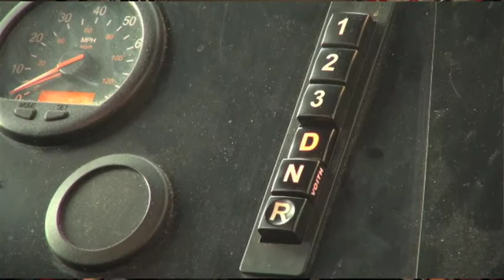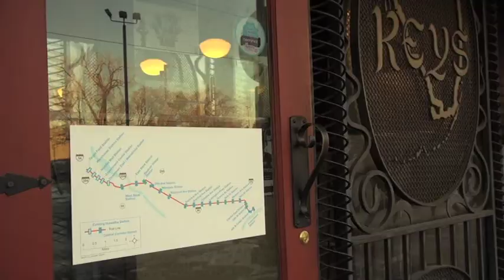Issues with the Central Corridor Light Rail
Light Rail construction in St. Paul and those along its path.